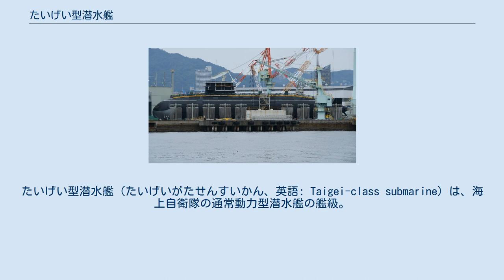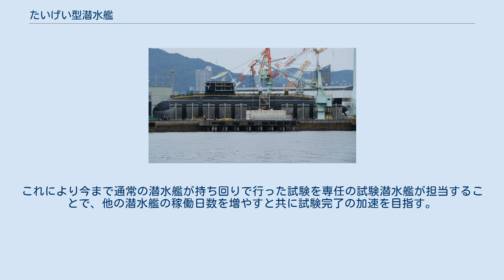たいげい型潜水艦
たいげい型潜水艦（たいげいがたせんすいかん、英語: Taigei-class submarine）は、海上自衛隊の通常動力型潜水艦の艦級。
先行するそうりゅう型11・12番艦（27・28SS）と同様にリチウムイオン蓄電池を搭載するが、その性能を最大限に活用できるように設計を改訂するなどした発展型として、平成29年度計画より建造を開始した。
ネームシップの建造費は約800億円。
 海上自衛隊の潜水艦は、平成16年度予算での建造分より、2,900トン型（そうりゅう型）に移行した。
これは先行する2,700トン型（おやしお型）をもとにした発展型で、特にスターリングエンジンによる非大気依存推進（AIP）システムを導入したことが注目された。
同システムは高出力の発揮は望めないものの、シュノーケルを使用せずとも長期間潜航できることから、電池容量を温存できるようになり、従来よりもダイナミックな作戦行動を可能とするものと期待された。
 一方、技術研究本部では、平成9年度より、次世代の潜水艦用蓄電池としてリチウムイオン蓄電池の開発に着手していた。
従来、潜水艦用蓄電池としては鉛蓄電池が用いられてきたが、リチウムイオン蓄電池は多くの優れた特性を備えており、潜水艦にとっては非常に望ましいものであった。
当初はそうりゅう型5番艦（20SS）、次には23中期防の初年度艦（23SS）からこれを導入することが検討されたが、いずれも断念されて、新型潜水艦から導入されることになった。
当初は平成28年度計画艦から新型化されるともみられていたが、1年度先送りされて平成29年度計画艦となった。
 ただし本型では他にも多くの新技術の導入が予定されていたこともあって、予算・工期の縮減や、リチウムイオン蓄電池の潜水艦搭載化のための技術的問題の解決などの観点から、リチウムイオン蓄電池は、そうりゅう型11番艦（27SS）から先行して搭載されることなった。
 本型は、27SS（2,950トン型）をもとに艦型を3,000トン型に拡大し、リチウムイオン蓄電池の搭載を前提に、最大限に能力を発揮できるように設計されている。
 船体構造における新機軸が、浮架台の採用である。
これは諸外国の潜水艦で採用が進みつつある浮き甲板（フローティング・デッキ）と同様の構造により、低雑音化・耐衝撃特性向上を図るものである。
技術研究本部では、音波吸収材や反射材の最適装備法等とともに「被探知防止・耐衝撃潜水艦構造の研究」として開発されており、平成19から23年度で試作、平成22から26年度で試験が行われた。
 また、潜水艦への女性自衛官配置制限の解除を受けて、居住区内に仕切り等を設けて女性用寝室を確保するとともに、シャワー室の通路にカーテンを設けるなど、女性自衛官の勤務に対応した艤装が行われている。
 建造開始後も本型に関する研究開発は行われており、各種駆動装置から発生する雑音を低減する新型の駆動装置を開発する「潜水艦用静粛型駆動システムの研究」（平成30年度から令和3年度で研究試作、令和3・4年度で試験）が行われている。
 上記の経緯より、海上自衛隊では、そうりゅう型の11番艦である27SS「おうりゅう」よりリチウムイオン蓄電池を導入した。
同艦はそうりゅう型に属するとはいえ、単に鉛蓄電池をリチウムイオン蓄電池に変更するだけでなく、同型の目玉装備だったはずのスターリングAIPシステムも廃止して、その分の容積・重量もリチウムイオン蓄電池の搭載に振り向けており、機関部の設計は大きく変化した。
しかしその一方で、基本設計はあくまでそうりゅう型と同一であり、リチウムイオン蓄電池を最大限に活用できるようにはなっていなかった。
 これに対し、本型では、基本設計の段階からリチウムイオン蓄電池の搭載を織り込んで、その特性を最大限に引き出すように配慮されている。
このために実施されたのが「スノーケル発電システム」の開発で、平成22～26年度で試作、平成26・27年度で試験が行われた。
これは、大きな電流による継続的な充電に対応できるというリチウムイオン蓄電池の特性を最大限に活かして、従来より高出力かつ急激な負荷の変動に対応できるディーゼルエンジンおよび発電機とともに、給排気量の増大に対応したシュノーケル・マストを開発し、更にはその被探知防止対策までを含んだ、広範なシステムの開発であった。
 本型では、光ファイバー技術を用いた新型の高性能ソナーシステムを装備し...